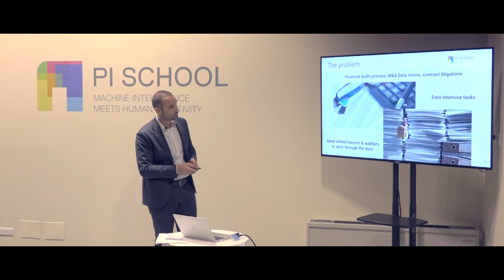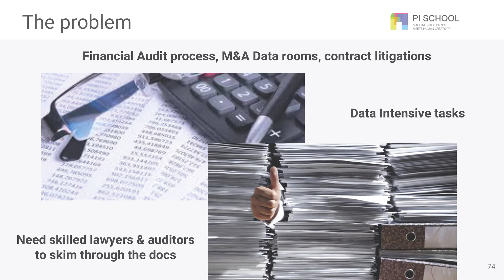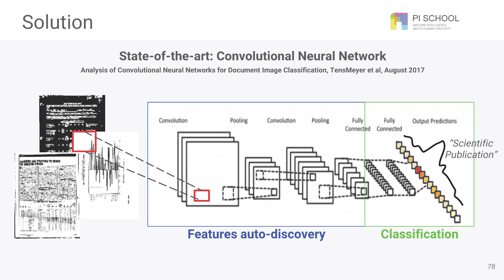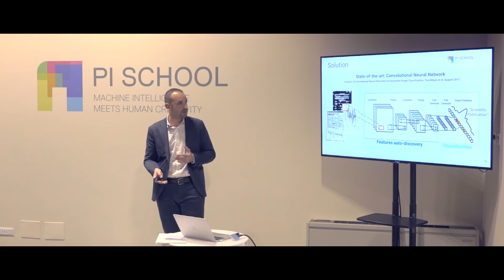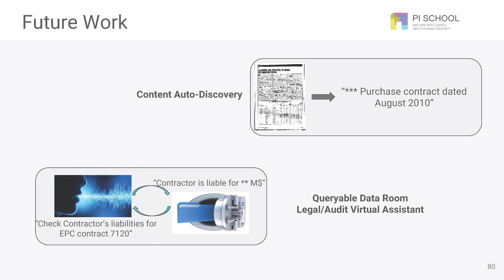Automatic Document Classification with AI | Pitch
Roberto Calandrini's project pitch for PwC Italy.
Presentation of the progresses made at the 2017 edition of the School of Artificial Intelligence.

Are you an outstanding Engineer ready to make a difference in the field?

Are you a Company facing a business challenge that can be solved by AI?